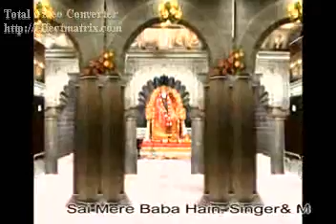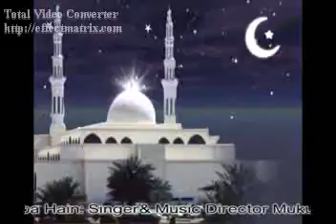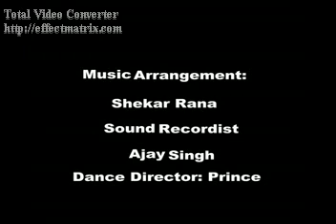Sai Bhajan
Sai Bhajan By Mukund Mishra